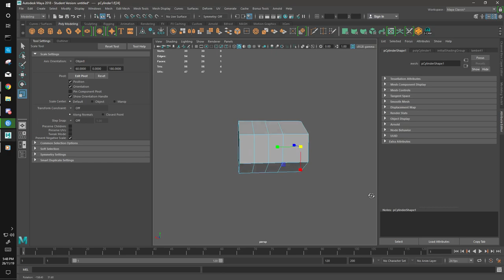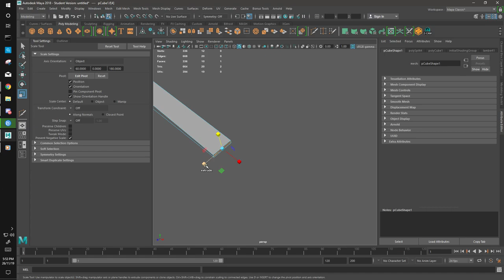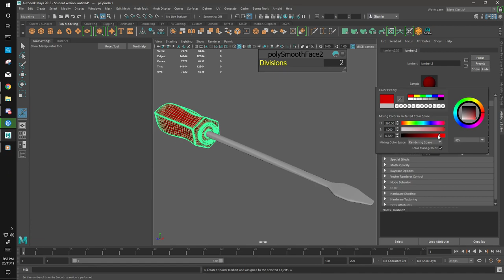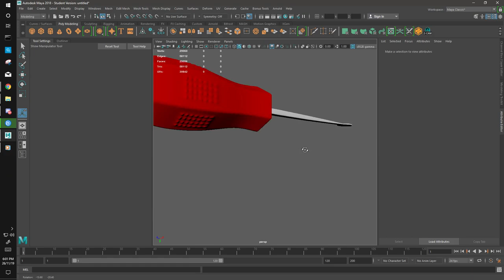3D Model Timelapse | Screwdriver | Maya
Timelapse for a 3D modelling challenge (Screwdriver in 20 minutes).

**IMPORTANT CHANNEL INFO BELOW**
So I've been very busy as of late, and my time, as it stands is stretched quite thin, as such, uploads have been suffering. I've noticed that this channel is getting some attention from the stylise hair video that I made using curve warp, I'd like to thank everyone who has shown support on that video, and, rest assured that I WILL be doing a full process video for creating a hair style, I wan't to try and incorporate a faster method of getting hair curves on the head (possibly through xGen) first and nailing down that technique before I start recording (it will likely be a series). In the mean time, I've been working on some challenge/prompt models, just to keep my skills in check in the 3D department. Outside of 3D art and modelling, I've been doing a lot of paid website development work for a couple of clients, as well as searching for a new job in order to fund future content (I'll be making a game development series for a title that I'm going to release) and I'm going to need to buy assets and software.
So that's just about it, I have another video going up on my music channel GGP_Music, which is a end of year mix that I usually do called Winter Vibes, its a 1hr and 9min long mix of liquid drum and bass, so if you're into that, then please pop over to the music channel and have a listen to some of my stuff, and if you like what you hear, consider supporting that channel too with a subscribe.